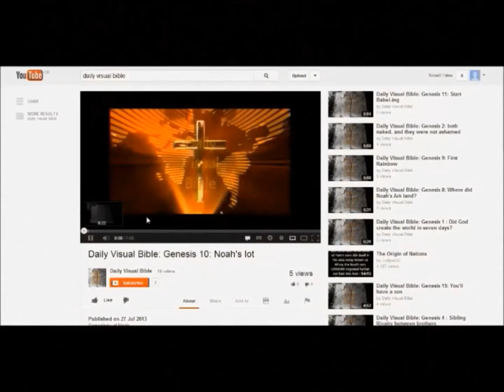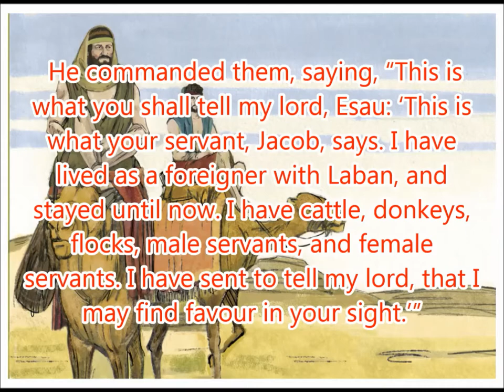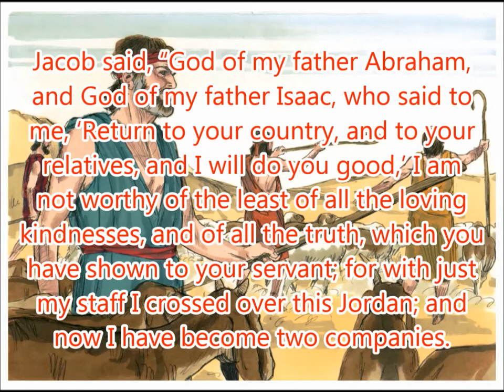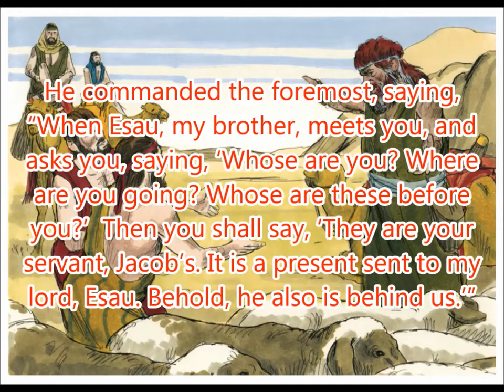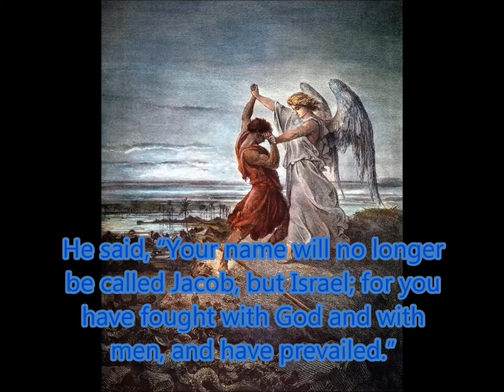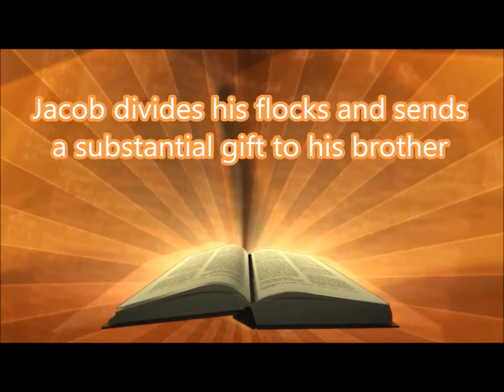Daily Visual Bible: Genesis 32: Wanna Wrestle?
Jacob prepares to meet with Esau, and then wrestles